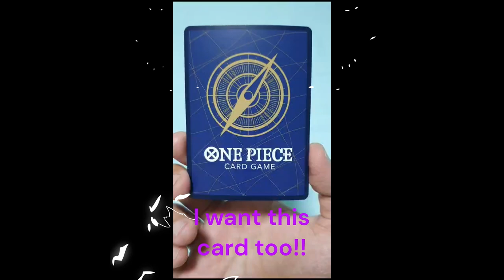Manga Chopper pulled from One Piece Memorial Collection EB-01!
Manga Tony Tony Chopper from One Piece card game Memorial Collection EB-01!

Hi everyone, I enjoy watching others opening cards, and I have fun in it too! Hope my cards can bring you joy and you have a great time getting amazing cards!